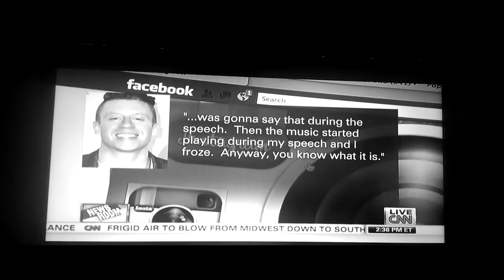CNN on the Grammys Hip Hop snub of K Dot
2014 Grammy awards "Best Rap Album of the YEAR" stuff
Via CNN